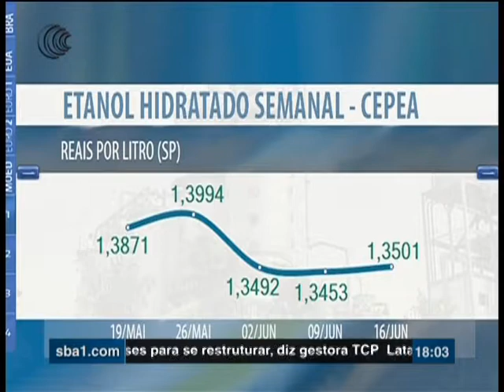NOTA ETANOL HIDRATADO + ANIDRO - 20/06/2017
Os Preços Dos Etanóis Anidro E Hidratado Seguem Em Queda No Estado De São Paulo, Apesar Da Menor Produção. No Acumulado Desta Safra 2017/18, A Desvalorização Média Para Ambos É De 9%, Considerando-Se Os Indicadores Cepea